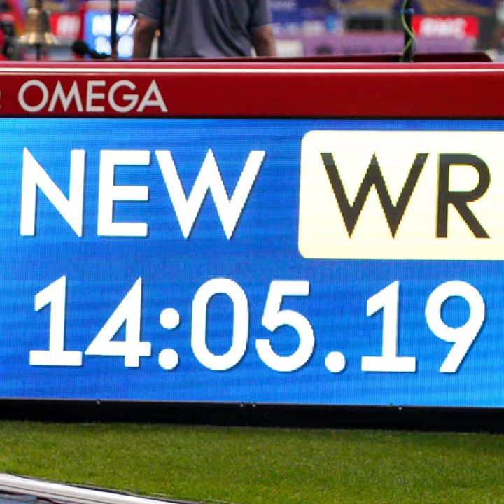Wanda Diamond League, Paris, June 9, 2023. Photos © EB Sports Photography Ireland 2023.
Wanda Diamond League, Paris